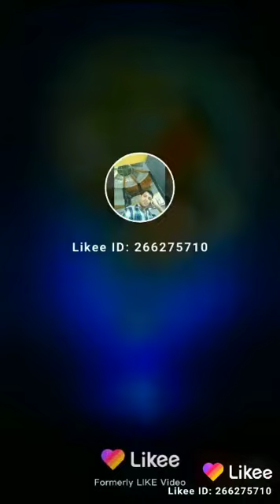Remix sad songs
Indian musical fact